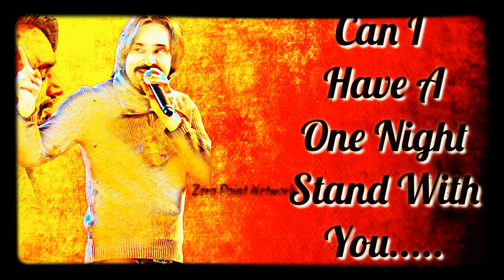Ikk Raat BaBBu MaaN New Song Status || Babbu Maan New Live Shayari Whatsapp Status